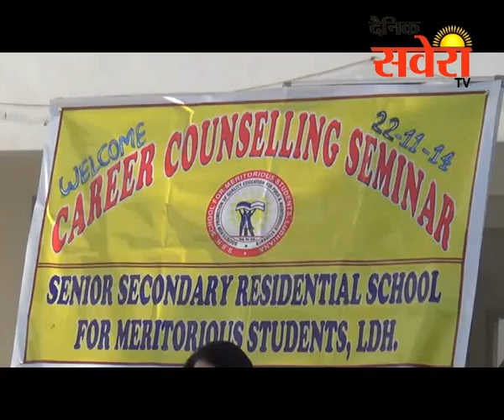लुधियानाः आईएसएस अंडर ट्रैनी ने मेरिटोरियस स्कूल के विद्धार्थियों के साथ अपना अनुभव सांझा किया